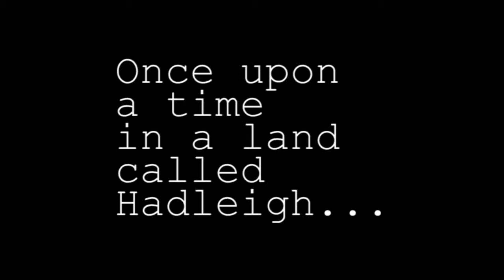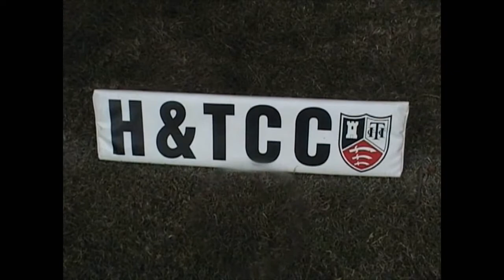CRICKET WEEK 2008 TRAILER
cricket week 2008 trailer movie